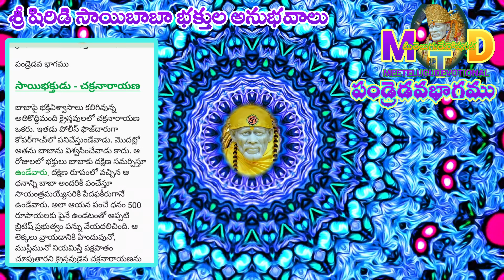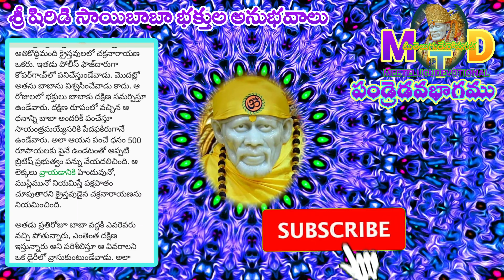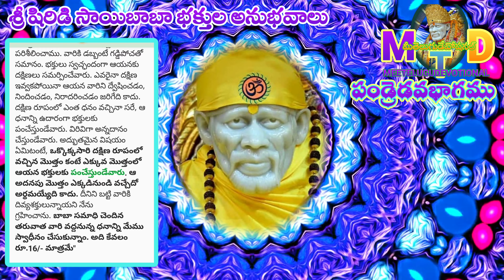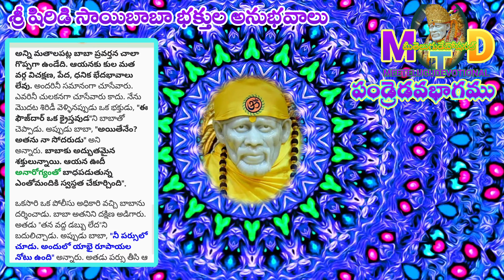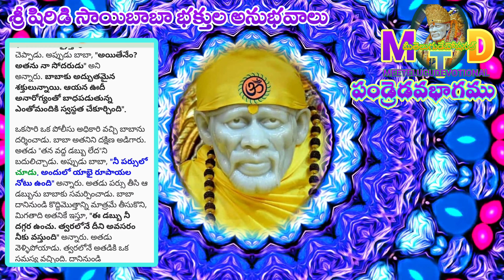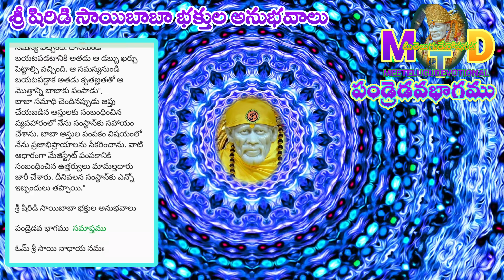సాయిభక్తుడు - చక్రనారాయణ# part12#MEETELUGU DEVOTIONAL#sai anubavalu#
లక్ష్మణ్ గోవింద్ ముంగే# part12#MEETELUGU DEVOTIONAL#sai anubavalu#
Hi
Hellow

WATCH: Interesting Questions in Telugu // EPISODE-17 // By MEETELUGUBADI // General knowledge Quiz..

Hi
Hellow